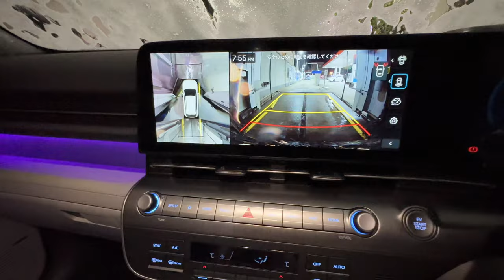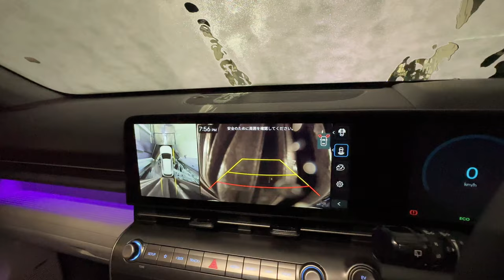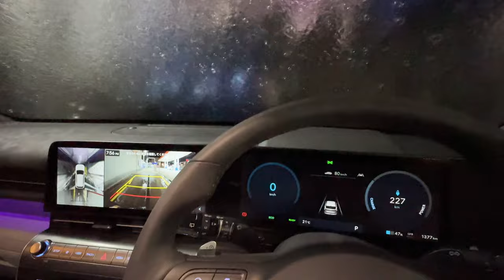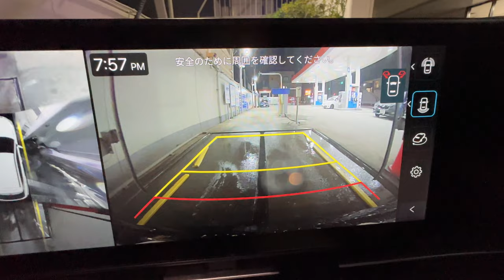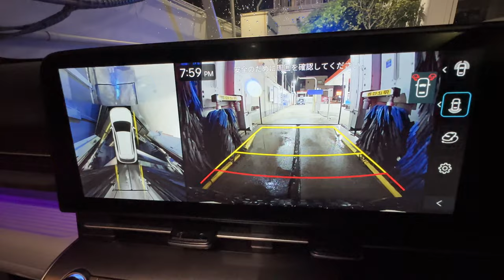洗車を受けるHyundai KONA（ヒョンデ コナ）